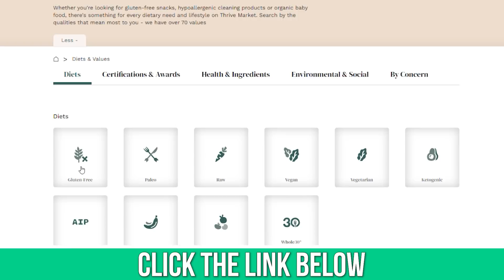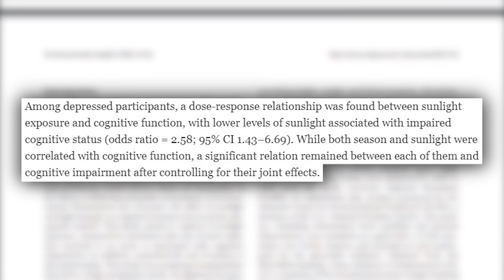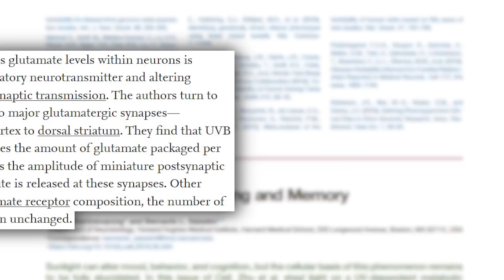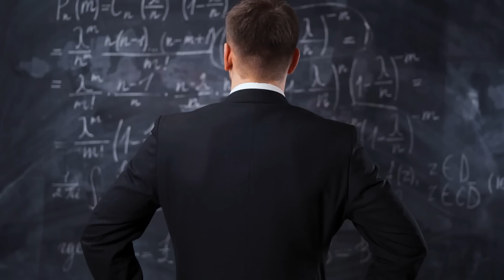15 Minutes of THIS Works BETTER THAN VITAMIN D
Sunlight has THIS incredible effect on anxiety!

15 Minutes of THIS Works BETTER THAN VITAMIN D- Thomas DeLauer

References

Timestamps ⏱

0:00 - Sunlight & Cognition
0:39 - Join Thrive Market Today to get 30% Off Your First Order AND a Free Gift Worth up to $50!
1:15 - Sun Exposure, Anxiety & Cognitive Performance
2:22 - How Sunlight Improves Cognition
4:07 - Sunlight & Beta Endorphins